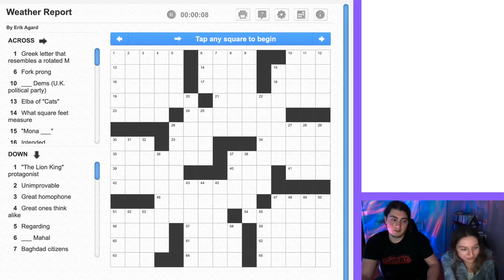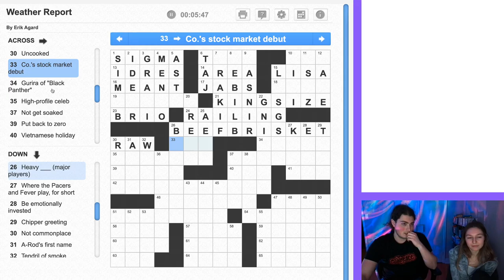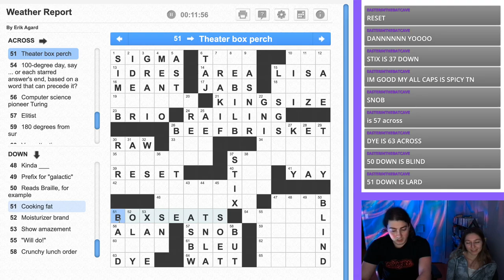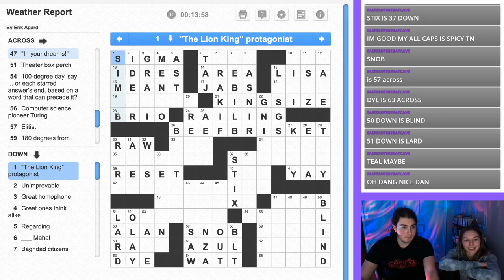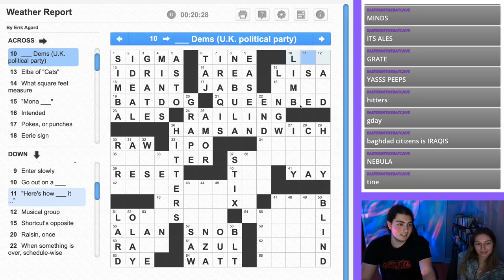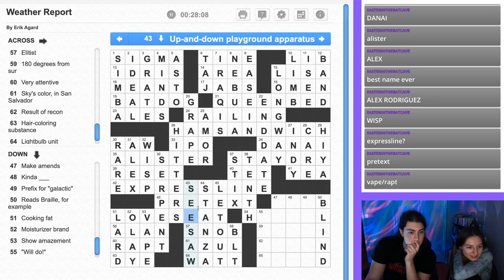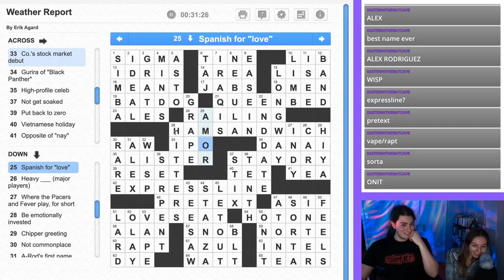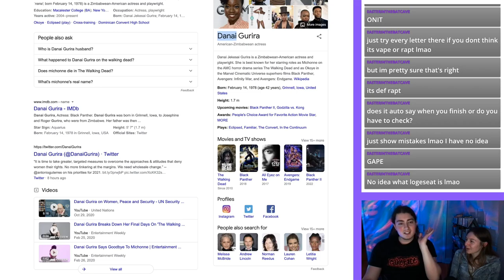🧩 Your Evening Forecast // Crossword Solving with Jordan + Life Hacks